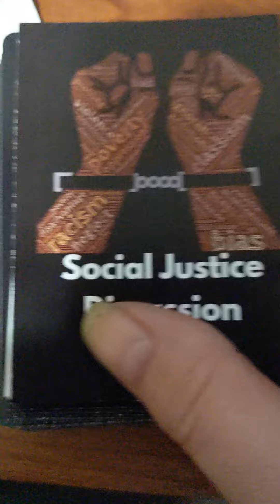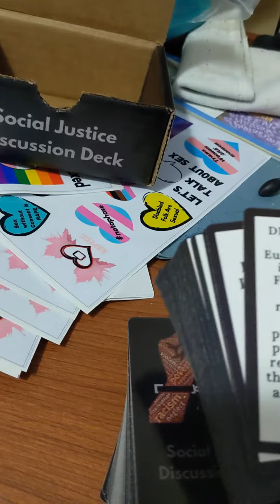Social Justice Game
This game is a great way to facilitate conversations around social justice topics!